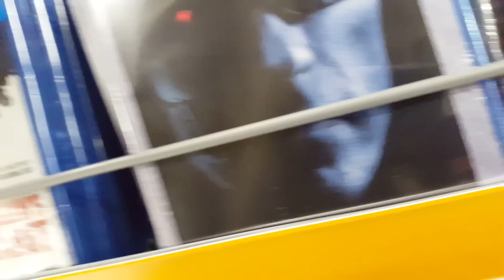Black Friday Movies at Walmart in March!?!?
Visited a random Walmart store in Grand Forks, North Dakota and they had an endcap of Black Friday titles. I haven't seen this at any other Walmart store so I was really surprised. They were even priced the same! I didn't buy any, but still it was kind of cool so I took a quick video.